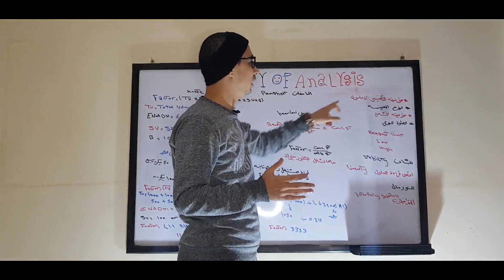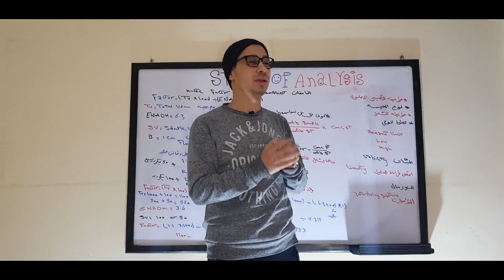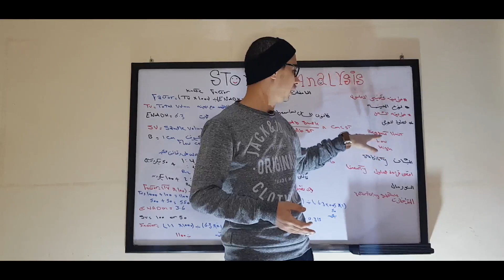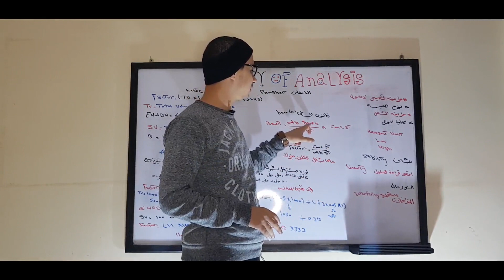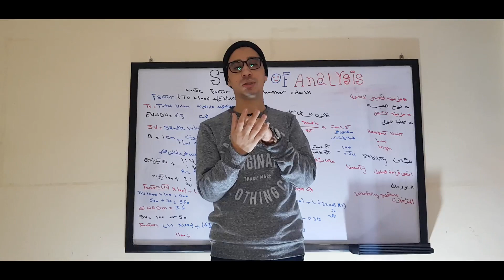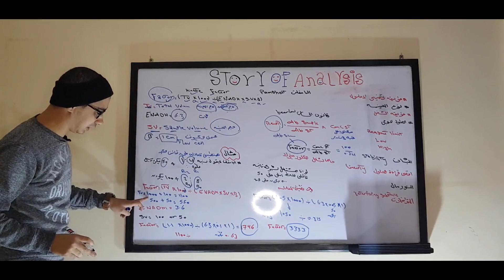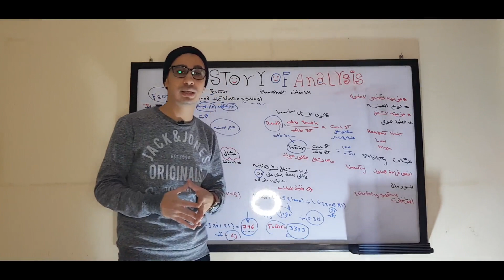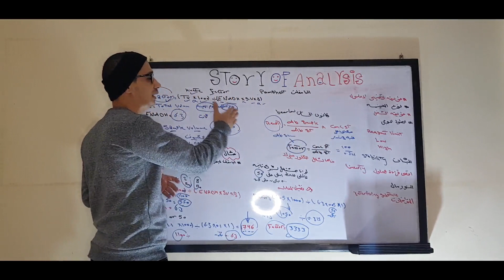E6 البامفلت واسرارها وايه الفرق بين فاكتور الكلروميترك وفاكتور الكينتك